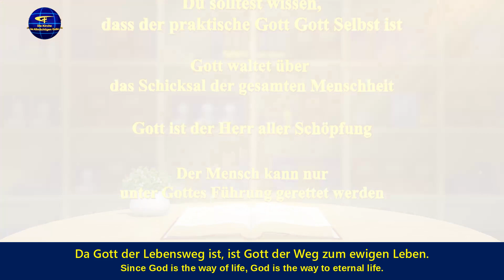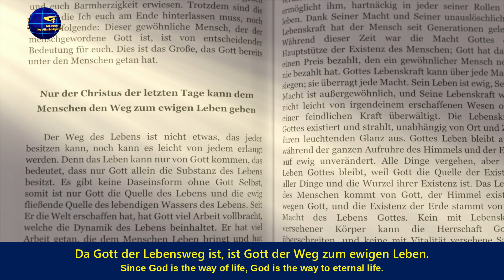Christliches Lied | Kennst du die Quelle ewigen Lebens?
Gott ist die Quelle menschlichen Lebens;
Seine Macht schuf Himmel und Erde.
Nichts Leben des kann sich entzieh'n.
Gottes Herrschaft und Autorität.
Es ist unwichtig, wer du bist.
Jeder Mensch muss Gott gehorchen,
sich Seiner Herrschaft beugen, Seiner Kontrolle, Seinen Geboten!
Vielleicht sehnst du dich nach dem Leben und der Wahrheit,
dem Gott, dem du vertraust, um ew'ges Leben zu empfangen.
Wenn du ewiges Leben erlangen willst,
finde seine Quelle und wo Gott ist.
Gott ist Leben, das sich nicht ändert,
nur Er hat den Lebensweg.
Da Gott der Lebensweg ist, ist Gott der Weg zum ewigen Leben.

In der Endzeit ist Gottes Werk neu.
Er ist des Universums Herrscher.
Er ist die Basis jedes Herzens,
 Er lebt und atmet unter den Menschen.
Nur so kann Er neues Leben bringen,
den Mensch zum Weg des Lebens führen.
Gott kommt zur Erde und lebt unter den Menschen,
damit der Mensch das Leben gewinnt und existiere.
Gott befiehlt dem Universum, damit es Seiner Führung diene.
Nicht nur im Himmel oder menschlichen Herzen,
Gott lebt in dieser Welt.
Diese Wahrheit zu leugnen,
bringt dir weder den Weg der Wahrheit noch das Leben.
Um das ewige Leben zu erlangen,
Gott befiehlt dem Universum, Er ist der einzige Lebensweg.
Gott ist der Weg zum ewigen Leben.
aus „Folgt dem Lamm und singt neue Lieder“